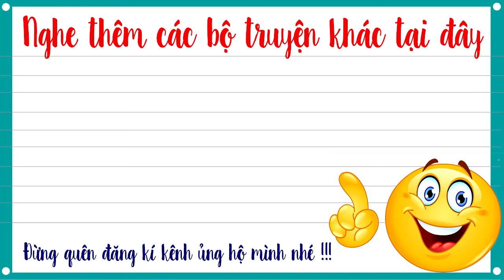Truyện tiên hiệp full – Cuồng đế tu chân giới tập 36 – THANH BA QUYỀN TRƯỢNG - Mc Tuấn Anh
Truyện tiên hiệp full Cuồng đế tu chân giới là Truyện tiên hiệp audio do Mc tuấn anh diễn đọc, một câu chuyện hay và hấp dẫn, hứa hẹn mang lại cho các bạn rất nhiều cảm xúc.
-Trọn bộ Tiên hiệp Cuồng đế tu chân giới Full tại đây
-Trọn bộ Tiên hiệp Tu tiên chi đạo Full tại đây
-Trọn bộ Tiên hiệp Đấu Thần đại lục Full tại đây